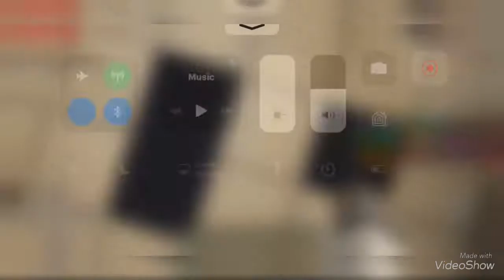Trapped in Kmc 853 realm